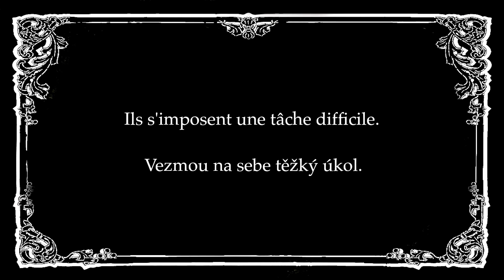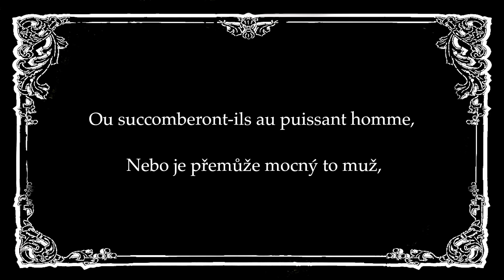Světelná Romance - Une Romance Lumineuse - teaser CZ/F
Světelná Romance - teaser, aneb co dostanete k vánocům
Ce que le petit Jésus vous destine comme cadeau de Noël

Credits:
Music / Hudba